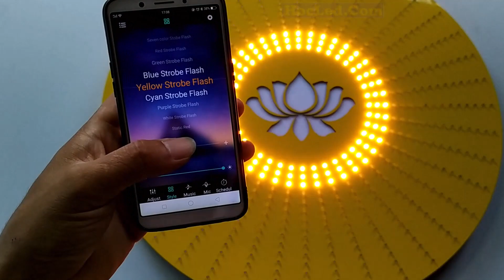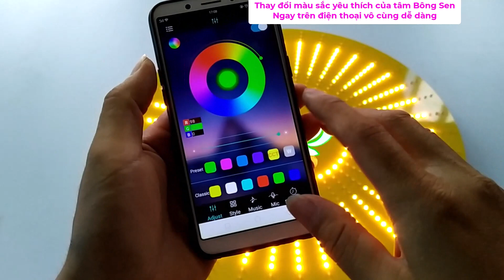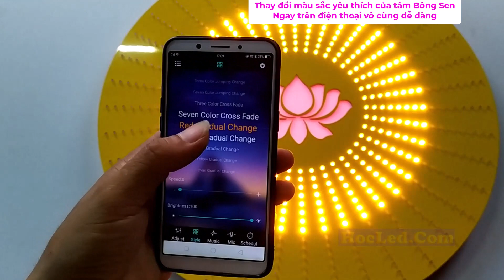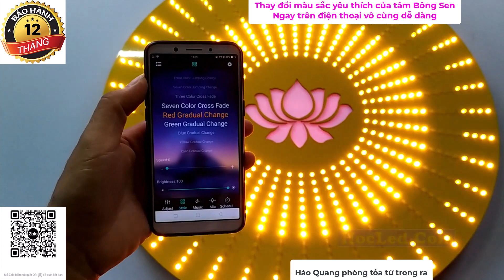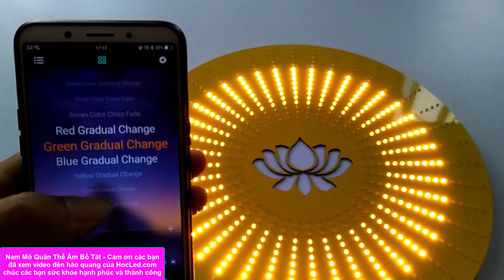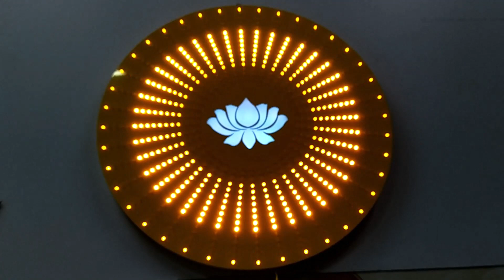Zalo 0937231533 - Hào Quang Phật Tâm Sen 70cm Siêu Độc Đáo- Hào Quang Phóng Tỏa Đẹp Trang Nghiêm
Hào Quang Phật Tâm Sen 70cm Siêu Độc Đáo tùy chỉnh màu sắc bông sen yêu thích ngay trên điện thoại - Hào Quang Phóng Tỏa Đẹp Trang Nghiêm
🙏Cách giúp ban thờ Phật luôn Sáng đẹp, Ấm áp suốt ngày đêm như thế nào🙏
Đức Phật, Đức Bồ tát tỏa hào quang là hình ảnh hết sức linh thiêng, nhưng làm sao để tái hiển linh quang đó??
- Ý nghĩa của hào quang, đèn hào quang phật:
Những ánh hào quang xung quanh tượng Phật biểu tượng cho ánh sáng trí tuệ của Ngài, luôn soi rọi cho thế gian.
Hào quang được phóng ra từ giữa chặng mày tượng trưng cho trí tuệ không vướng thiên kiến.
Còn hào quang lưu xuất từ đỉnh đầu thì nói lên ý nghĩa kết quả tột cùng của sự đại ngộ.
Và theo một truyền thuyết kể, Đức Phật còn dùng ánh hào quang trắng của người để bảo vệ một đứa bé luôn miệng gọi Nam Mô Phật khỏi Quỷ vương.

Với những ý nghĩa đặc biệt của vòng hào quang xung quanh chư vị Phật mà người ta thường thờ hoặc cúng dường tượng Phật có hào quang với mong muốn ánh sáng trí tuệ của Ngài sẽ giúp soi rọi cho con người luôn đi đúng hướng thiện, thân tâm chấp niệm, không làm điều xấu, thức tỉnh và thành tâm hướng đến Phật pháp cùng những điều thiện lành.

 Những vòng hào quang ở phía sau lưng và đầu của tượng Phật còn thể hiện được rằng các Ngài luôn soi đường chỉ lối cho chúng sinh để mọi người luôn sáng suốt, vượt qua mọi nghịch cảnh, tình huống khó khăn nơi trần thế. Ngoài ra, việc thành tâm niệm Phật, một lòng hướng về Phật pháp, nguyện lực quang minh và hào quang của Ngài cũng sẽ  giúp ta nhiếp thọ và chân tâm hiển bày.

Với những phân tích kể trên, tin rằng quý Phật tử đã nhận ra được giá trị tinh thần mà hào quang Đức Phật mang lại cho chúng sanh trần gian.
16x40s70cmsentoa.. HUS16leddayRGB5v-app

A DI ĐÀ PHẬT xin cảm ơn tất cả người thương nhiều ạ.

👉 Các sản phẩm đèn HÀO QUANG LED Do HocLed.Com sản xuất đều được bảo hành 1 năm, bảo trì trọn đời cho các sản phẩm.
👉 Sản phẩm có đầy đủ các chức năng như: Chỉnh độ sáng của bảng led, chỉnh âm lượng to nhỏ của bài niệm phật , tùy chỉnh số lượng bài niệm phật theo ý thích ( ở phiên bản có nhạc khi quý vị đặt ),
-Điều chỉnh tốc độ của hiệu ứng hào quang dễ dàng. 1 sản phẩm chất lượng luôn đi kèm những tính năng ưu việt nhất dành cho quý khách hàng. Rất hân hạnh được phục vụ quý khách hàng. XIN CẢM ƠN.

Review các mẫu đèn hào quang đẹp trên kênh youtube của HocLed

👉Video Xem Chi Tiết Bảng Hào Quang LED Điện Tử Thờ Phật Có Thực Sự Chất Lượng Hay Không
👉 Sự thật về giá bảng đèn led hào quang hiện nay có nhiều mức giá mà ít ai nói chobạn biết
👉Mổ Xẻ Từ A- Z Kỹ Thuật Làm Biển Led Hào Quang Đẹp Các Loại Chi Tiết Dễ Hiểu Nhất cho bạn nào muốn tự tay làm 1 đèn hào quang

* Address:
➜  Add 2: 32 - 34 núi đôi -  TT Sóc Sơn - Hà Nội - Việt Nam

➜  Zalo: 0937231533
➜  Skype: HocLed